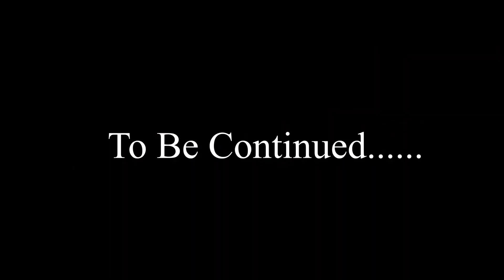SAINTS ROW Gameplay Walkthrough FULL GAME - No Commentary | Part-6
Saints Row is an action-adventure video game and reboot of the Saints Row series. Developed by Volition and published by Deep Silver, it was released on August 23, 2022, for Microsoft Windows, PlayStation 4, PlayStation 5, Xbox One, Xbox Series X/S and Google Stadia. The game received "mixed or average" reviews from critics, according to Metacritic.

Saints Row is set in the fictional city of Santo Ileso, located in the American southwest, and based loosely on the city of Las Vegas, Nevada. Santo Ileso is under the control of three criminal gangs: Los Panteros, a gritty vehicle and fitness-oriented gang; the Idols, an anarchist gang focused on clubs and nightlife; and Marshall Defense Industries, an international private military corporation based in Santo Ileso that is known for advanced high tech weaponry. The player-character, "The Boss", is a former member of Marshall Defense Industries and assembles a new gang from dissatisfied members of these gangs and to seize power from them. These new members include: Neenah, a mechanic formally with Los Panteros and serves as the gang's driver; Kevin, a DJ that was part of the Idols and handles the execution of their heists; and Eli, a business entrepreneur with an MBA that plans the Boss's gang's activities.[

The city is broken down into nine districts, which include Rancho Providencio, a run-down rural town; El Dorado, a gambling casino haven comparable to Las Vegas; and Monte Vista, a suburban area. The player will work to take over these districts, granting them certain benefits. The player is able to use empty lots in secured districts to launch illegitimate businesses with legitimate fronts to help finance and benefit the gang.The city includes more vertical areas with tools that the player will be able to use to take advantage of that. The driving gameplay has been improved to encourage the use of vehicles as weapons themselves alongside guns.

16GB RAM
Geforce GTX 1650 GDDR6 4GB VRAM
250 GB SSD
1 TB HDD